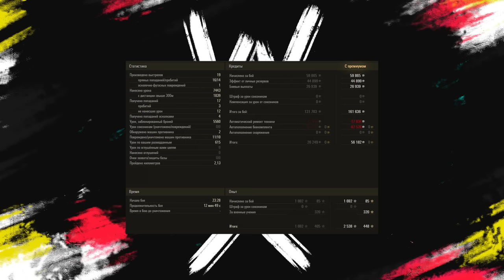НОВЫЕ ТАНКИ ЗА ЖЕТОНЫ В БОЕВОМ ПРОПУСКЕ 10